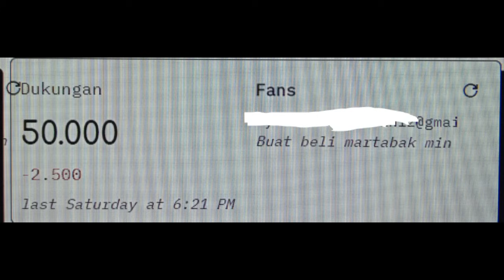Against The Sky Supreme Episode 778 779 Sub Indo | TAN YUN MENJADI DEWA !!!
SPOILER Against The Sky Supreme Episode 778 779 Sub Indo .

Against The Sky Supreme Episode 778 779
NTZZ
Ni Tian Zhi Zun
Tan Yun
Theo Rebahan
Donghua sub indo
Donghua update
Donghua terbaru

3 Tingkatan Alam
1.alam dewa
2.alam abadi/peri
3.alam manusia

Ranah Manusia
1.alam jiwa roh janin
2.alam jiwa janin
3.alam pemurnian jiwa
4.alam jiwa ilahi
5.alam jiwa suci
6.alam jiwa
7.alam nadi ilahi
8.alam ilahi
9.alam Domain ilahi
10.alam eclosion

Ranah Abadi
1.ranah hukum abadi
2.ranah pemurnian abadi
3.kaisar manusia
4.kaisar suci
5.kaisar
6.kaisar raja
7.kaisar agung

Ranah Dewa
1.Ranah Dewa Manusia
2.Ranah Dewa Bumi
3.Ranah Dewa Surgawi
4.Ranah Semi Suci
5.Ranah Suci
6.Ranah Raja Suci
7.Ranah Kaisar Suci
8.Ranah Raja Dewa
9.Ranah Keabadian (Tianzun)

Ranah Dewa Lanjutan
1.Ranah Transformasi Manusia
2.Ranah Hukum Surga
3.Ranah Semesta (Supreme)
4.Ranah Dao Ilahi
5.Tranformasi Alam Semesta
6.Penguasa Surga
7.Penguasa Alam Semesta

Tingkat Senjata Alam Manusia
1.senjata biasa
2.senjara roh
3.senjata harta Karun
4.senjata sub terhormat
5.senjata terhormat
6.senjata sub suci
7.senjata suci
8.senjata sub abadi
9.senjata abadi (sub abadi asli)
10.senjata abadi asli

senjata alam abadi
1.senjata abadi
2.senjata abadi terhormat
3.senjata abadi suci
4.senjata sub dao
5.senjata dao
6.senjata sub artefak

senjata dewa
1.senjata artefak
2.senjata artefak dewa manusia
3.senjata artefak dewa
4.senjata artefak dewa tertinggi

Info : tingkatan  Pill , Formasi, Dan Jimat Juga Seperti senjata

Catatan : senjata, formasi, dan jimat juga sama , CONTOH Master senjata biasa , Master senjata roh , master senjata hebat , master senjata terhormat, master senjata suci , Master senjata abadi/peri .

Tingkat Binatang roh/moster
1-10 (Awal-pertumbuhan-dewasa-kesengsaraan)

Terima Kasih

Theo...